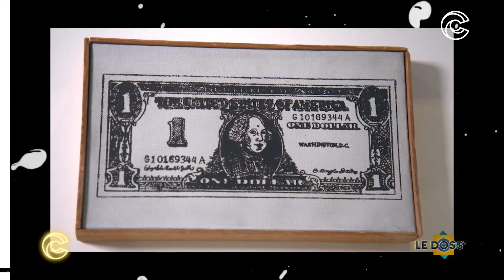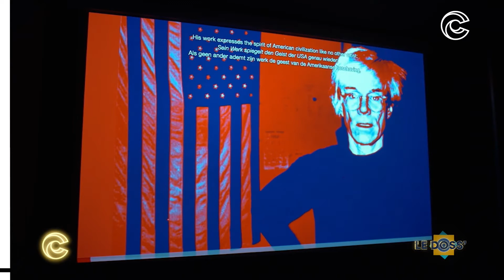L'Expo Warhol : "The American Dream Factory" retrace 40 ans de carrière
Direction La Boverie à Liège pour découvrir avec Selim l'exposition consacrée à l'un des artistes les plus influents du XXème siècle, Andy Warhol !

Depuis le 2 octobre, le pape du pop art est mis à l'honneur à travers ses œuvres les plus connues (les portraits de Marilyn Monroe par exemple) et celles plus rares issues de collections privées !

"The American Dream Factory" retrace 40 ans de carrière qui incarnent à la perfection toute la créativité d'un artiste influencé par les enjeux sociétaux, culturels et politiques de son époque.